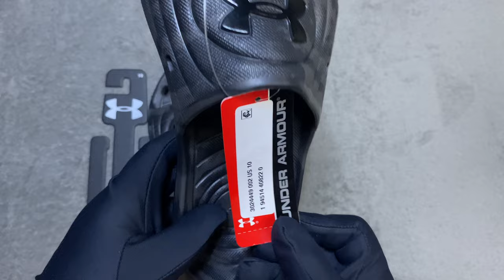Under Armour Locker 20 Camo Slide - Black / Jet Grey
Under Armour Locker 20 Camo Slide

Black / Jet Grey